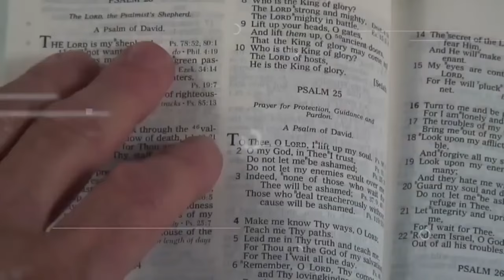Fallen Angels & Giants From The Bible | Rick Renner & Joseph Z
Join us in this profound and enlightening discussion as Rick Renner and Joseph Z delve into one of the most mysterious and captivating topics from the Bible: the story of fallen angels and giants. This video explores the biblical accounts of celestial beings, their descent to Earth, and the resulting Nephilim, as described in Genesis 6 and referenced throughout scriptures. Rick Renner, a renowned biblical scholar, shares his extensive research and insights, shedding light on the historical and prophetic implications of these events. Joseph Z, known for his dynamic teaching and prophetic insight, guides the conversation to uncover the relevance of these ancient narratives in today's spiritual landscape.

As they navigate through biblical texts, early church fathers' writings, and the Book of Enoch, Renner and Joseph Z offer a compelling examination of the intersection between divine and human realms. They discuss the impact of angelic interventions in human history, the nature and legacy of the Nephilim, and the profound lessons humanity can learn from the days of Noah, drawing parallels to our current times.

This video is not just a historical or theological exploration but a call to understand deeper spiritual truths and their application in the believer's life. Whether you're a seasoned Bible student or newly curious about the topics of fallen angels and giants, this discussion will challenge your perceptions, inspire your faith, and equip you with knowledge to navigate the complexities of the spiritual world.

Prepare to be intrigued, informed, and inspired as we uncover the mysteries of the Bible with Rick Renner and Joseph Z. Don't forget to like, subscribe, and share this video with those who appreciate deep biblical teachings and prophetic insights. Your journey into the ancient past begins now, revealing timeless truths for today's generation.